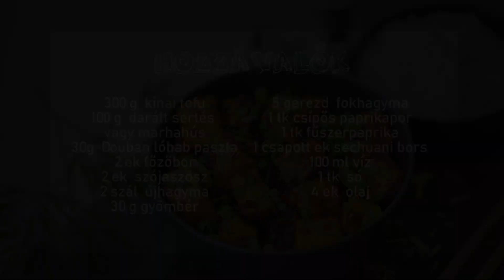Pixian lóbab paszta - mapo tofu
Egy igazi kedvenccel folytatom az ázsiai alapanyagok sorozatomat, ahol is egy gyakran használt fűszerpasztát mutatok be nektek.

Amiből egy igazán finom Ma-po tofut készítek el!